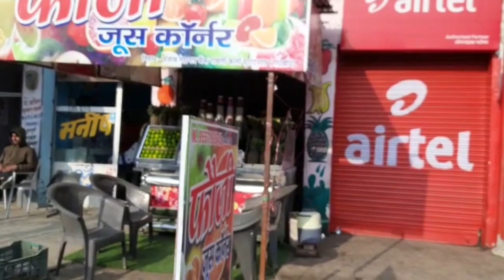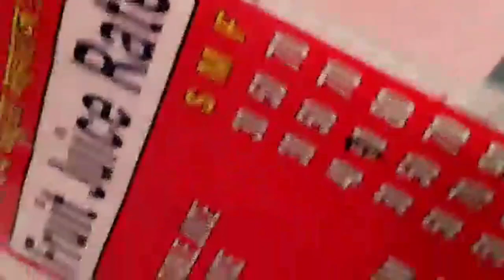Oreo shake in Only ₹50|| Haxx the rider vlog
oreo shake in Only ₹50

Location =  Raoli kalan  near  pnb bank,muradnagar , GZB.